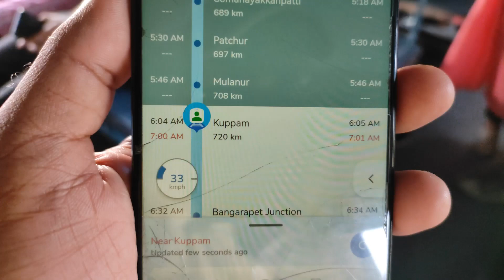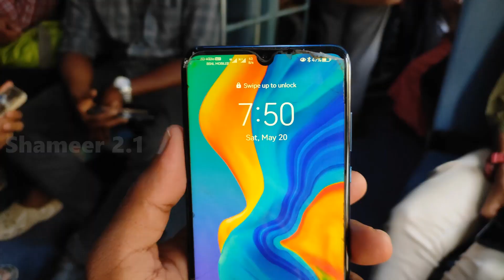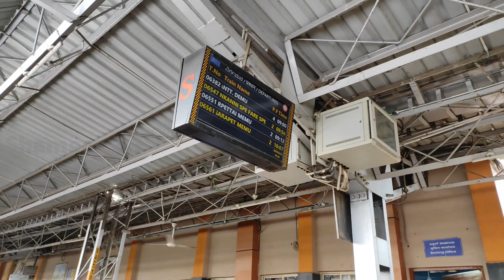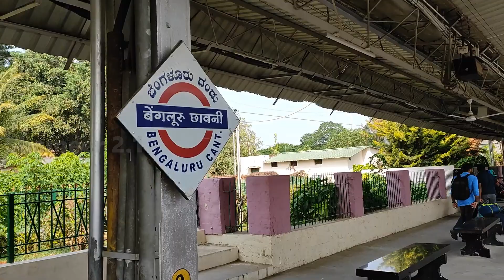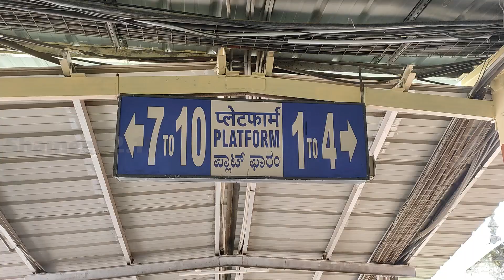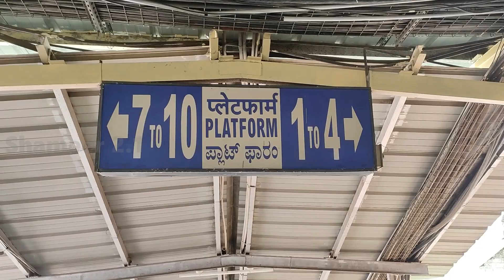Part-2 Sleeper class journey not safe anymore? | 16316 Mysuru Express |Shameer 2.1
Dedicating this video to all train travelers and fans in India.

Why Indian railways not taking any actions against these strangers and sellers entering into reserved coaches? I asked this question many times myself.

Thank you so much for your support so far.